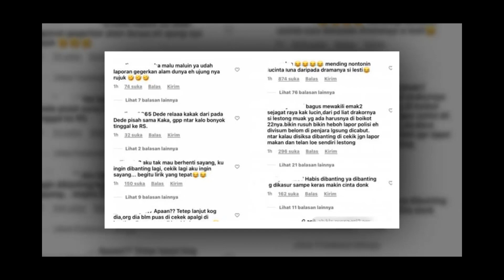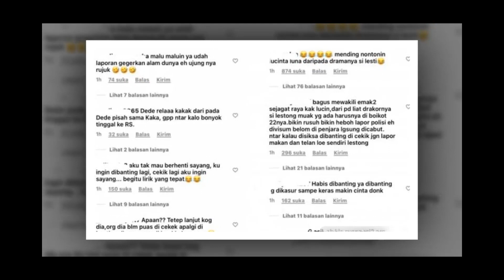Berdamai Usai Dicekik Banting, Lucinta Luna Sindir Lesti Kejora?